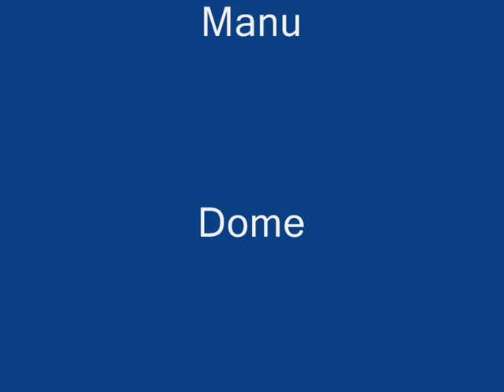Steffisburg season Nov 09